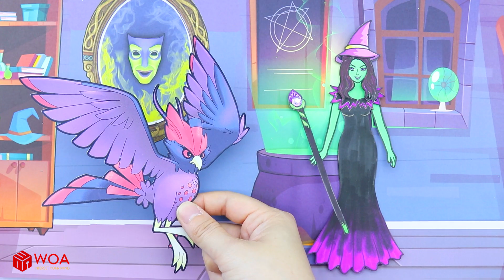Paper Dolls Dress Up - Barbie Gets Rejected - Barbie Story & Crafts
Paper Dolls Dress Up - Barbie Story & Crafts

Welcome to Paper Doll Crafts

Bienvenue à Paper Doll Crafts

J'espère que vous passez un merveilleux moment à regarder nos vidéos.

Bien que nous accueillions et apprécions tous les téléspectateurs qui viennent sur notre chaîne, certaines histoires peuvent ne pas convenir à un public de moins de 13 ans.

Nous mettons en ligne de nouvelles vidéos chaque jour. Restez à l'écoute

All audio and visual content in this channel is owned by SCONNECT CO., LTD.